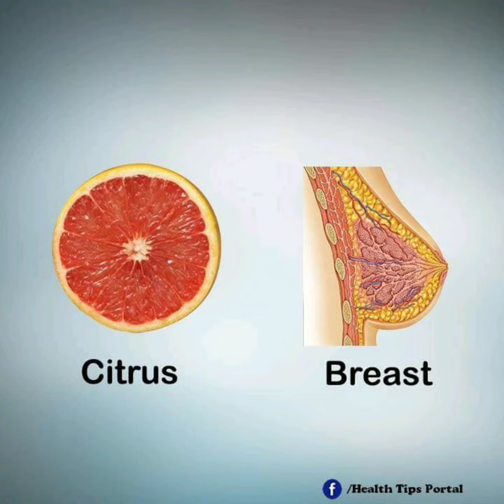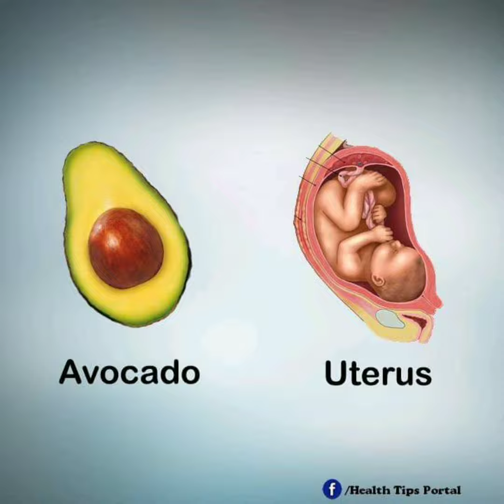Healthyfying you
best IDEAS for KIDS